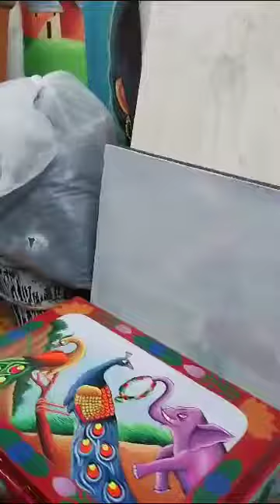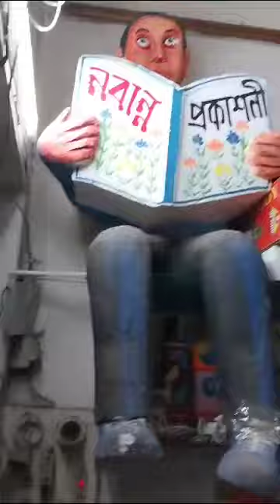Bangladeshi Artist you need to know | cinema banner designer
Bangladeshi Artist you need to know  .
cinema banner designer. The great pappu vai

Bangladeshi famous cinema banner artist pappu vai. I'm so lucky that I meet him personally and see his work. He is drawing Bangladeshi cinema posters and banner for a long time. He has his small studio in puran Dhaka, here is the video for you .

Follow My